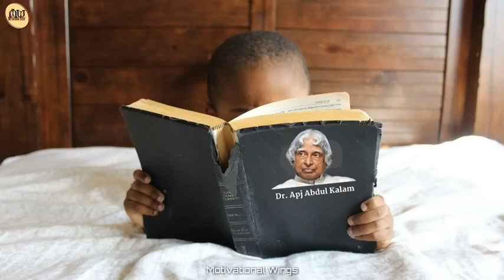motivate ke liye channel subscribe Karen#viral#video